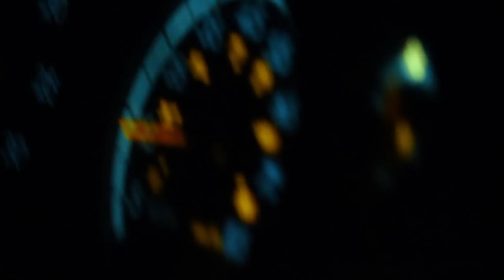Shurwayne Winchester - Work It (Official Music Video)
Official Music Video for Shurwayne Winchester's "WORK IT"
Saint Lucian production company Untitled 51 shot the music video for the Shurwayne Winchester 2012 groovy track " Work It ". The song is featured on the Fantasy Riddim produced by Saint Lucian award winning songwriter and producer Courtney "Curty" Louis - it is written by the Tobago soca superstar himself. Work It is an ideal song for the fetes, concerts and the road as the world gets set for the event that is Trinidad Carnival - the precursor to Carnival across the region. The song is a weapon to a good time; the video ups the ante with its shots and pure editing mastery. This is a fantasy, your chance to Work It with Shurwayne Winchester who not only recorded the song at the Stratosphere music studio in Saint Lucia but also shot the video here as well.